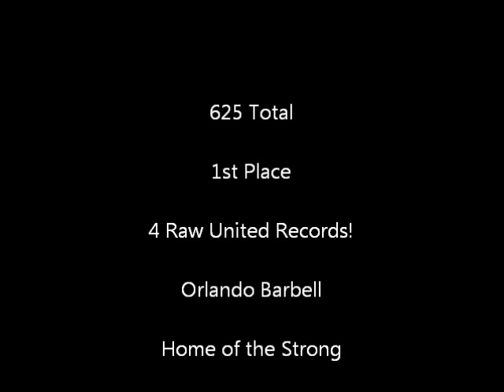Sarah McDaniel Raw United 2012 UPF Meet 7/21/12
Sarah McDaniel squatting her opening attempt of 195 and 2nd attempt of 205, benching her opening attempt of 105, deadlifting her opening attempt of 285 and 2nd attempt of 315 for a 625 total and 4 Raw United records in the 17 to 19 division in the 132 lb. class at the Raw United 2012 UPF Meet on 7/21/12.